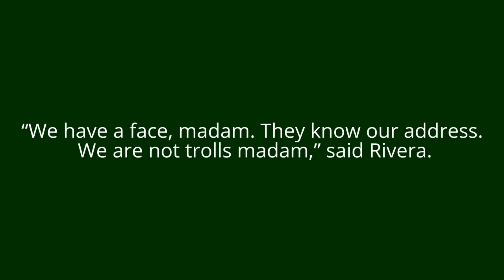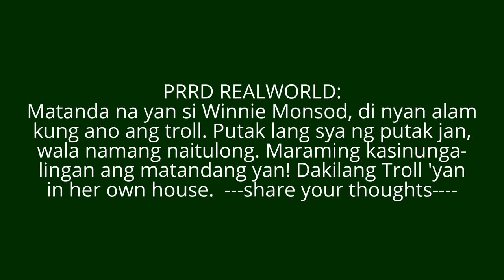Mocha Uson, Bruce Rivera on being labeled ‘trolls’ by Mareng Winnie: We have a face, madam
Mocha Uson & Bruce Rivera objected being called
trolls by Winnie Monsod during their interview on
her TV program, “Bawal Ang Pasaway.”
watch and share
source: